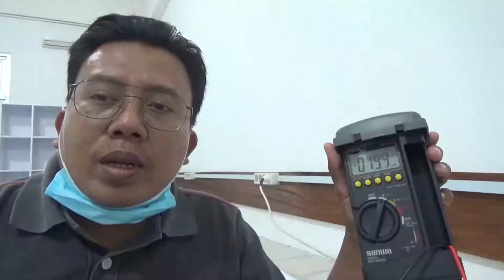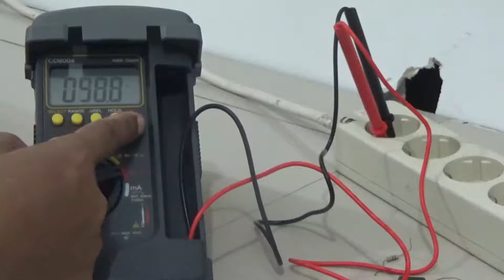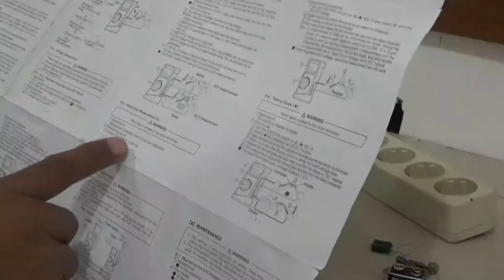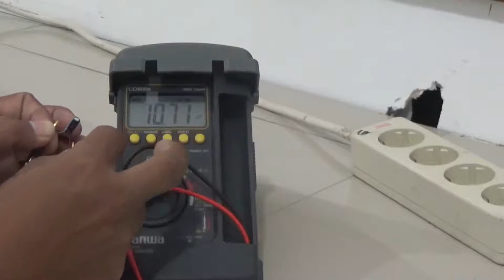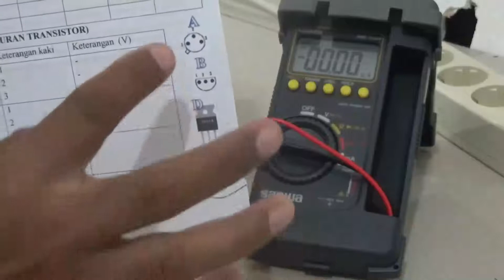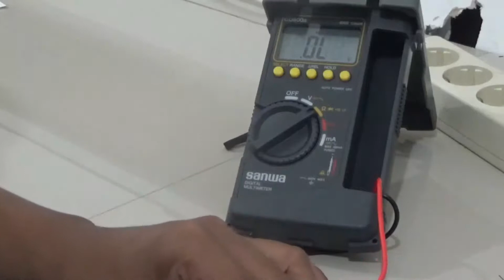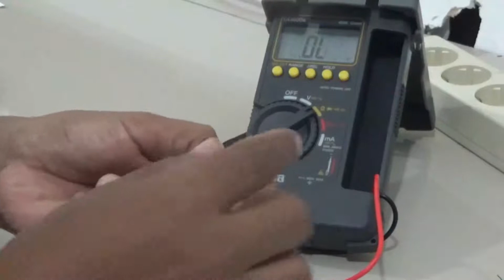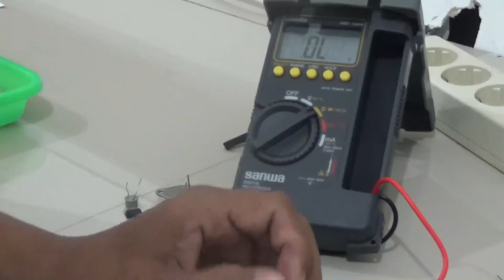AVO Digital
Cara pengukuran menguunakan AVO Meter Digitan Sanwa CD800a